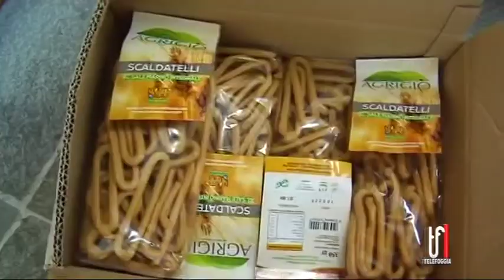Frutta e verdura, basso il consumo tra i più giovani: e nell'analisi...